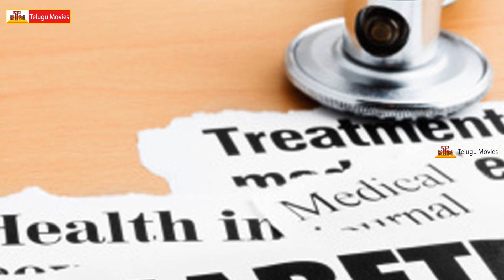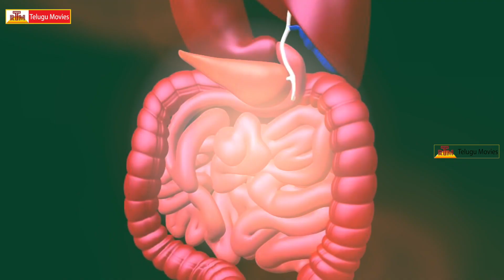Jamun Fruit Benefits In Telugu - Health Tips & Benefits | Kills Diabetes | Latest Video